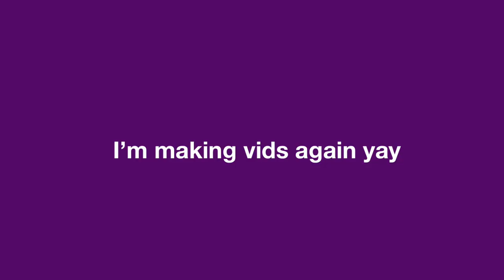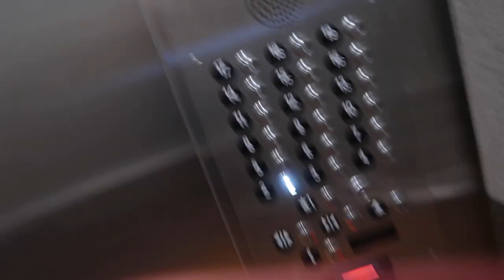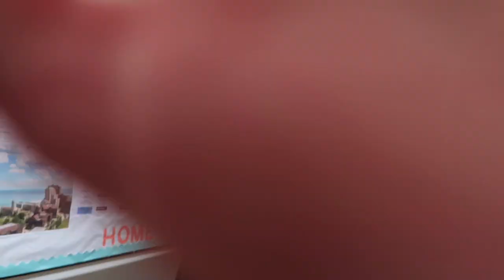college in chicago vlog | loyola university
hi im in college so fun! vlog era is back

all socials
jadabaileyy